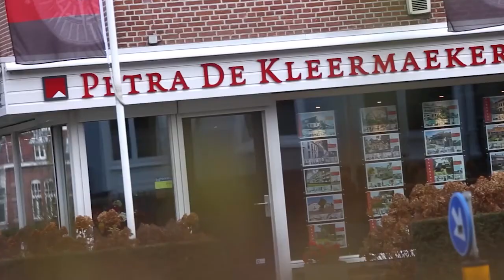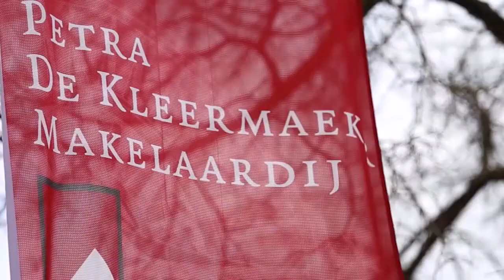Twee-onder-een kapwoning in Arnhem (Monnikenhuizen)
Adres: Jezuïetenstraat 34, 6823 PH Arnhem

Wilt u ook uw woning of appartement verkopen? Wij maken er graag voor u een succes van!
Neem vrijblijvend contact met ons op:
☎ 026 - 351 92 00